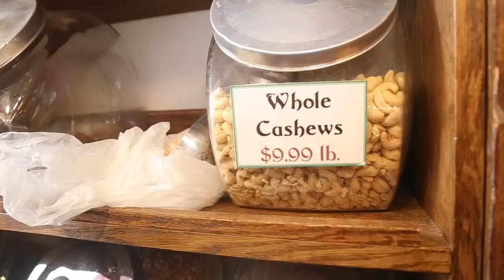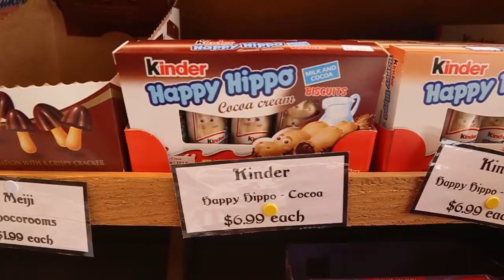Nicholas Coffee and Tea: Novelty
4 the 412 Crew member Randall Coleman takes us behind the scenes of Nicholas Coffee and Tea.  In this video, we learn about the various novelties you can purchase in the store... YAY STUFF.

Be sure to follow us EVERYWHERE on the Internet:
Follow us on vine! @4the412
@FOURthe412 Stay up to date with Pittsburgh's lifestyle and entertainment channel with Abby, Daisy, Trish, Ryan, Missy and Elena here: